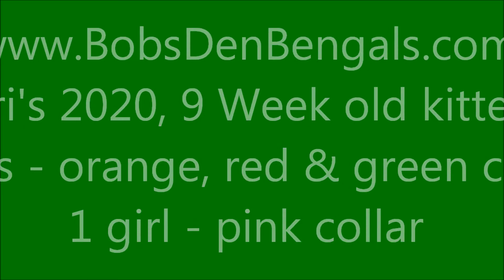June 2020 – Zuri’s Bengal Kittens - They Really Don’t Mind Sharing Unless It’s The Skunk!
- Zuri's 9 week old snow lynx and mink rosetted Bengal kittens. All reserved and all going to their furrever homes end of July.